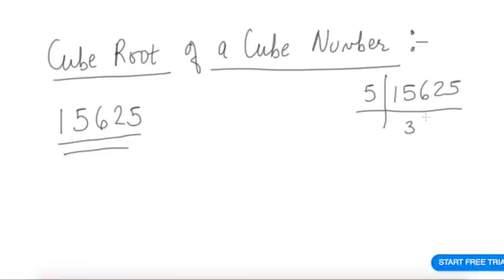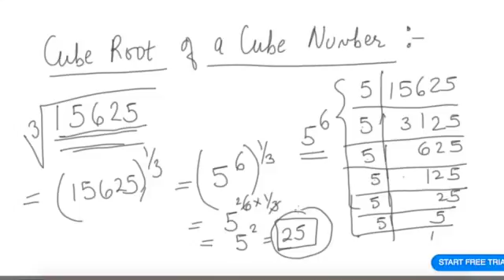CBSE VIII Chapter 7: Part B Cube Roots & Properties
This video is about Cube Roots & Properties from CBSE chapter 7 syllabus. for the complete repository of free course material.